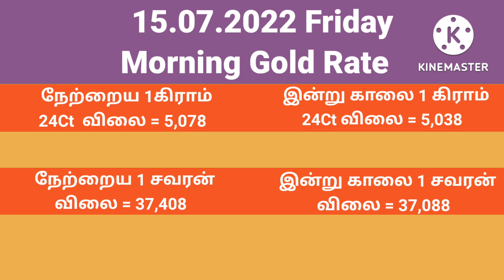தங்கவிலை மேலும் அதிரடி குறைவு | Today Morning gold rate in tamil